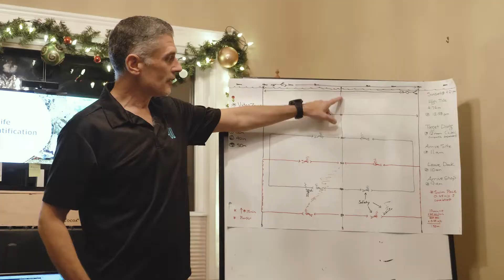Exploration and Diving Society of British Columbia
I'm having a great time filming our exploration adventures with the Exploration and Diving Society of British Columbia (EDSBC). "After years of diving the same dive sites, the founding members of EDSBC decided to create new diving opportunities. The inclusive mission includes freedivers, non-technical divers, and technical divers from an international, highly skilled and diverse background."